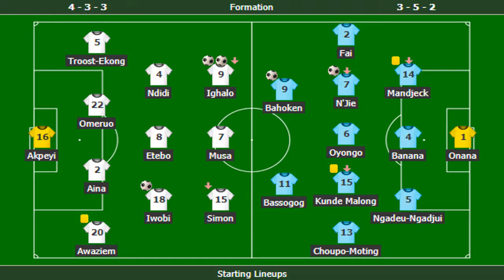Nigeria Vs Cameroon Match Highlights 6th July 2019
This is the extended highlights of the Afcon match between Nigeria and Cameroon